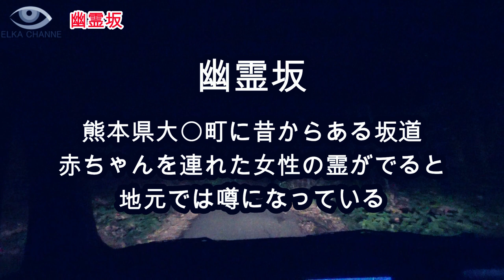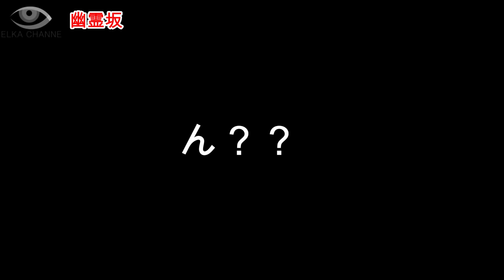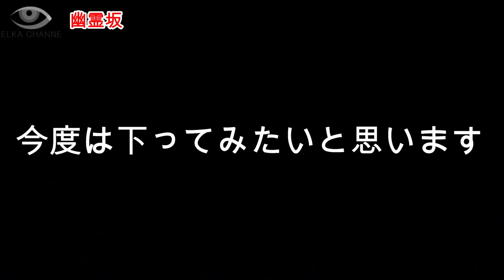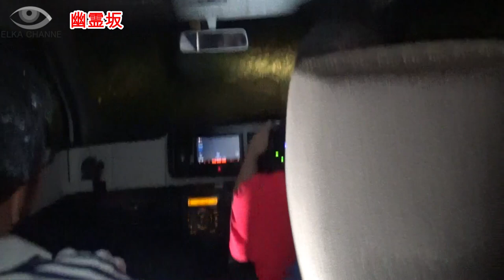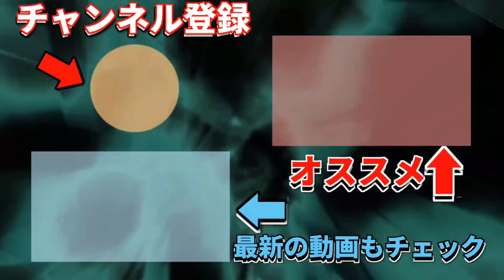【怪奇現象】心霊スポットの坂道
●BGM
ニコニ・コモンズ